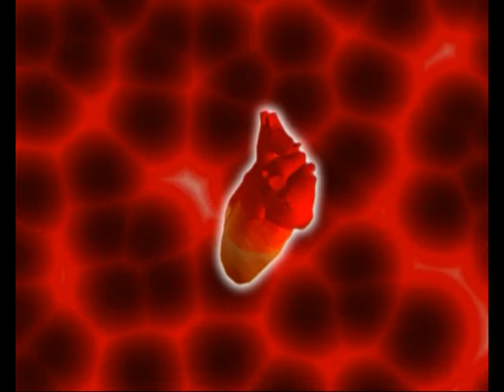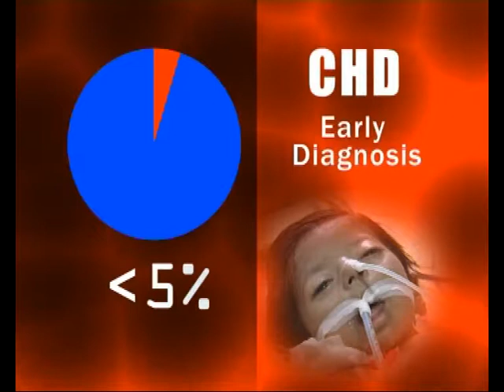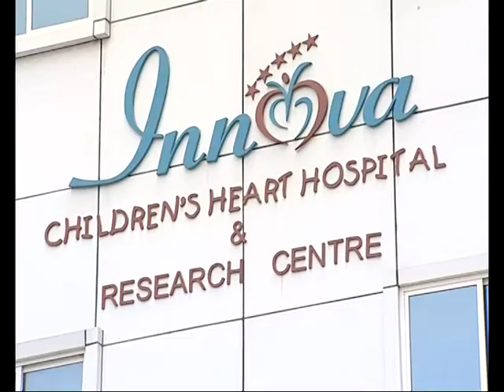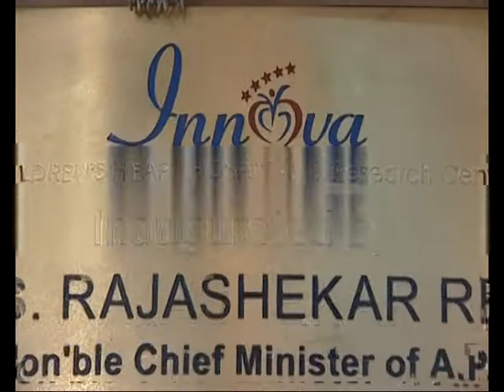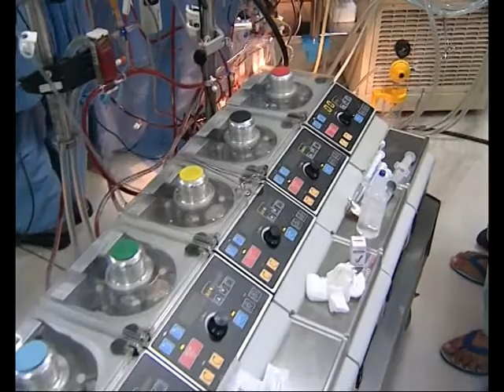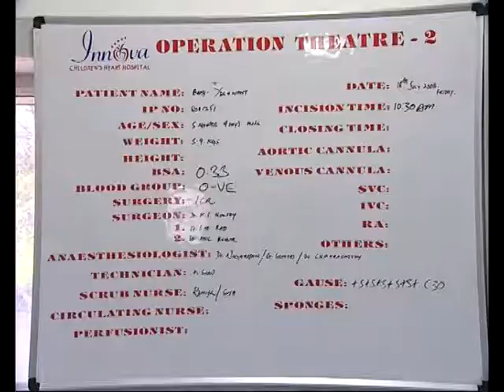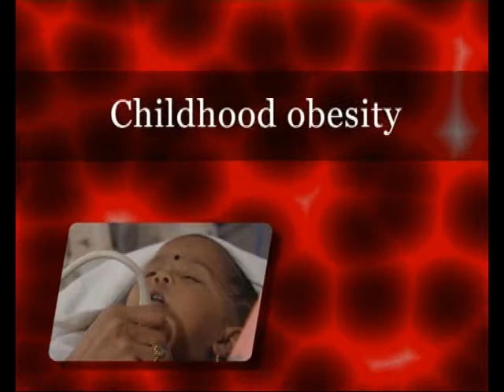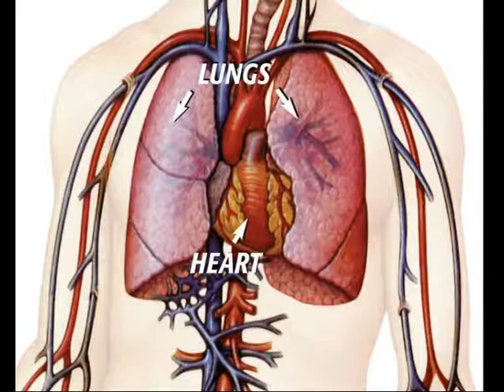INNOVA Video2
about INNOVA HOSPITALS Video 2